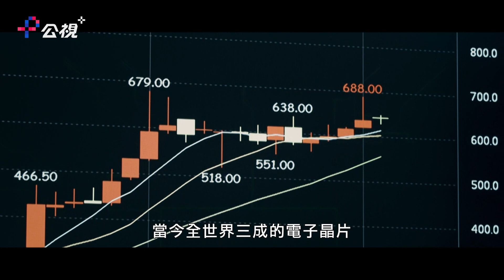NVIDIA執行長黃仁勳：沒台積電只能吃空氣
【晶片戰爭】線上看：
全世界九成最先進的處理器晶片都由台積電生產，台積電有能力癱瘓全世界。

NVIDIA執行長黃仁勳就公開表示：「全世界的公司都要知道，我們全靠台積電吃飯，基本上，沒有台積電就只能吃空氣了。」